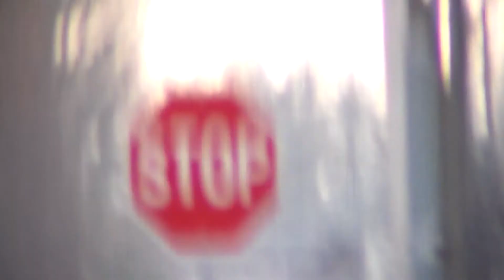Trackmasterkid5 Railfanning Best Train Horns I've Heard in 2014